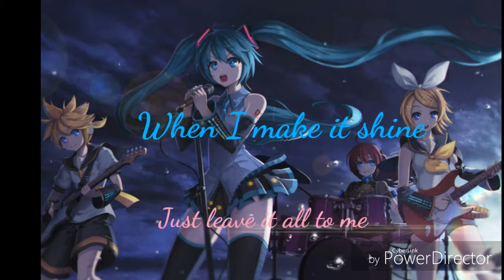Leave It All to Shine nightcore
Original Song: Leave It All to Shine - Victorious and iCarly cast

Image found on Google